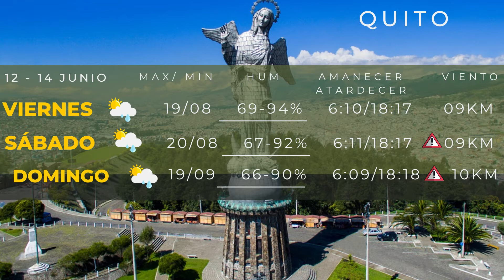JEFATURA DEL TIEMPO 12 - 14 junio